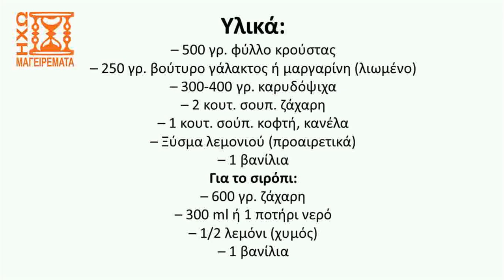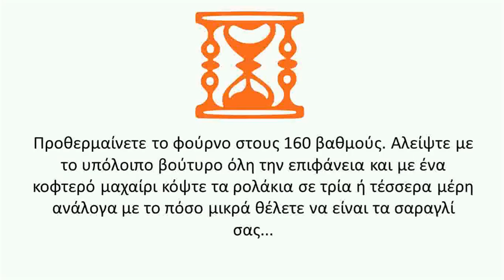Συνταγή για σαραγλί γιορτινό και παραδοσιακό (ταχύτητα Χ2) - ηχωμαγειρέματα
Δείτε σε αυτό το βίντεο την έκδοση με ταχύτητα ομιλίας Χ2 της συνταγής για ένα από τα πιο αγαπημένα γλυκά των Χριστουγέννων και γενικά των εορτών, το σαραγλί. Ακολουθήστε της οδηγίες της συνταγής και θα έχετε ένα θεσπέσιο αποτέλεσμα. Καλά Χριστούγεννα και ευτυχισμένο το νέο έτος...